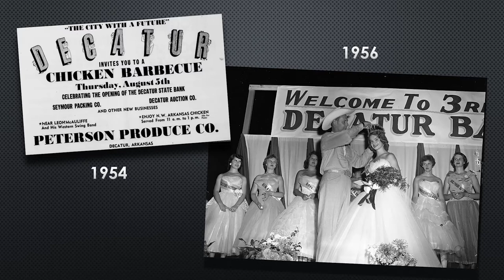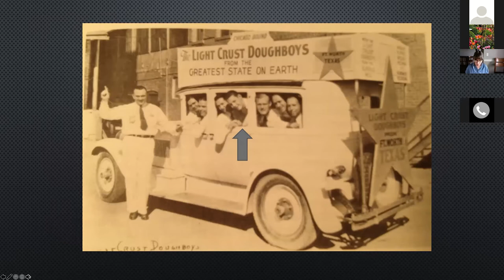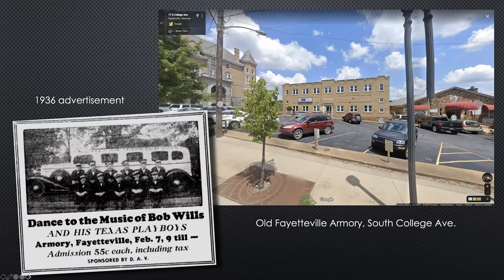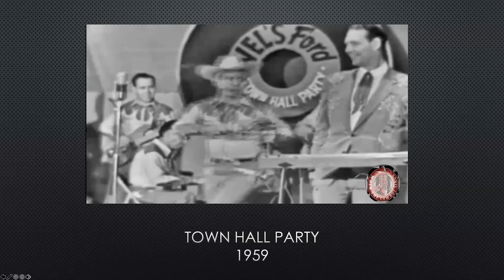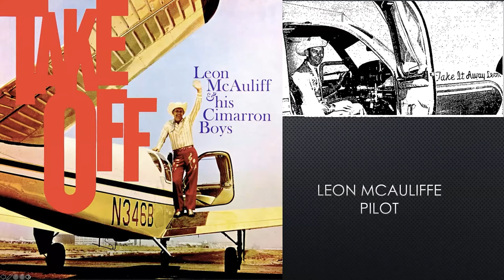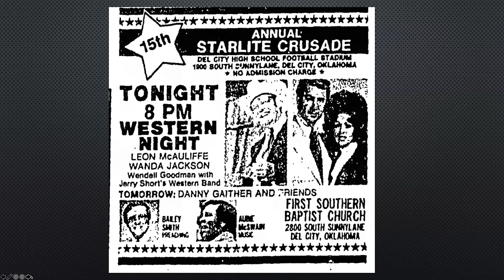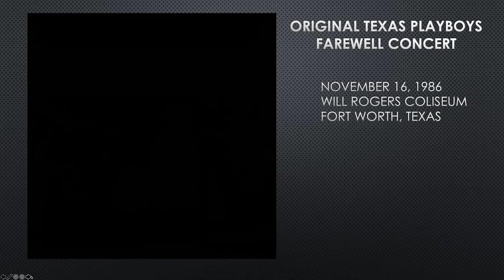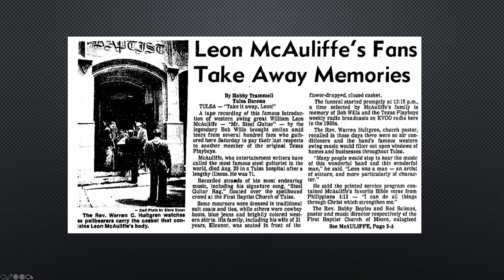Leon McAuliffe: The So-Called Retirement of a Steel Guitar King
In the late 1960s, Leon McAuliffe moved to Rogers, Arkansas, to take it easy and reflect on his successful music career. No stranger to Northwest Arkansas, the former steel guitarist with The Texas Playboys (“Take it away, Leon!”) could check on Rogers radio station KAMO, which he owned, maybe go fishing at Beaver Lake or play a round of golf. Yet during this “retirement,” he made record albums with Merle Haggard, Tompall Glaser and Leon Redbone, was leader of the resurrected Texas Playboys, performed on the first episode of the very first season of a now popular TV series, picked up a couple of major music awards, provided music for, and briefly appeared in, an Academy Award-winning movie and, of all things, became a music professor.